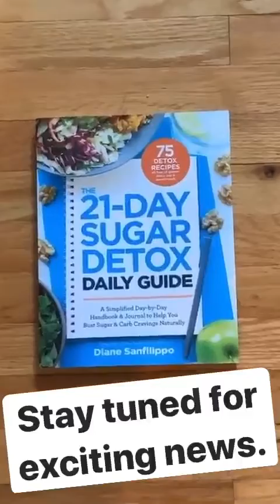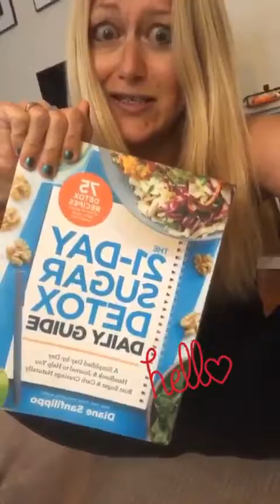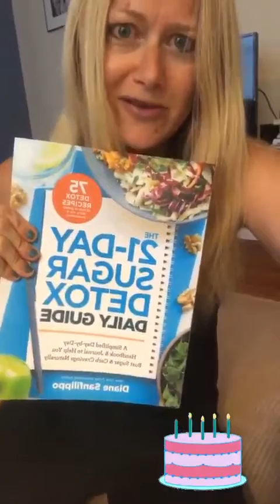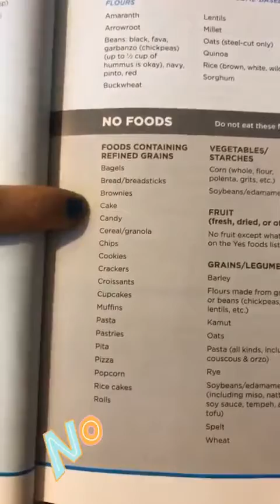Best stories globetrottergirls (@GlobetrotterGirls) daily selection 🔥 5/5/2020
🔥 TOP instagram stories of globetrottergirls (@GlobetrotterGirls).